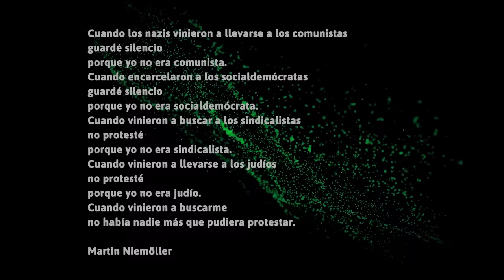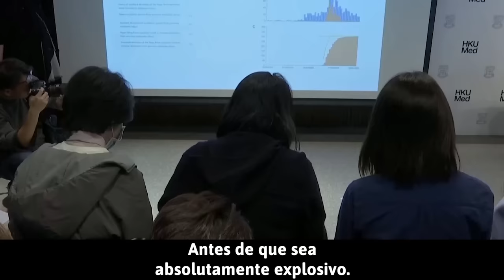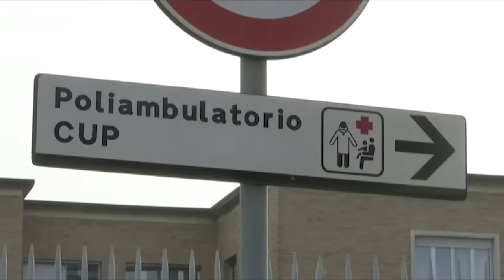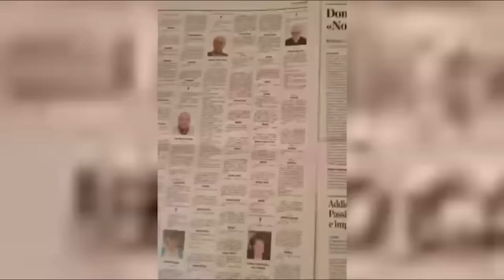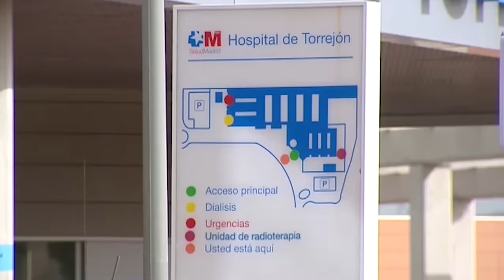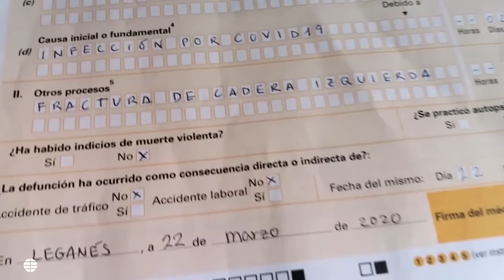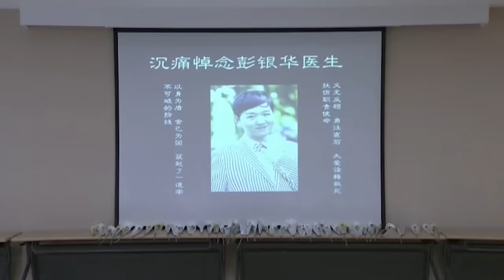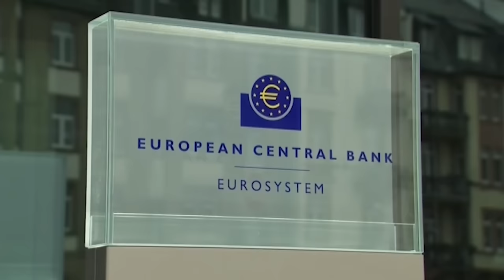Covid-19: el virus que arrasó con todo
UEtv, la productora audiovisual de Unidad Editorial, estrena este documental Covid-19: El virus que arrasó con todo. Un trabajo que explica la situación actual de alerta sanitaria en España y en el mundo tras detectarse los primeros casos de coronavirus el pasado diciembre en China.
El famoso poema de Bertolt Brecht Ellos vinieron, en el que el dramaturgo y poeta alemán concluye que si algo no nos afecta, no reaccionamos, da comienzo al reportaje como resumen de lo que parece haber ocurrido en todo el planeta.

“Cuando veíamos que en China se empezaban a tomar medidas, en ningún país del mundo pensamos que nos iba a afectar. Creíamos que era un problema chino y no nos hemos preparado”, asegura el responsable del Área Audiovisual de Unidad Editorial y director del documental, Miguel Toral. “De hecho, en algunos gobiernos, como es el caso de España, quitaban hierro a la enfermedad”, concluye.

En este documental, que se publicará de manera conjunta en las páginas web de los diarios EL MUNDO, EXPANSIÓN y MARCA, se analiza la situación de emergencia sanitaria que viven todos los países del mundo y en especial en España. Se trata de un trabajo que recopila en 40 minutos las mejores imágenes para ilustrar los hitos de esta pandemia histórica, que ya supone la mayor crisis sanitaria del siglo XXI y que lleva aparejada una inevitable emergencia económica como consecuencia de las medidas para frenar el contagio del virus.

Covid-19: el virus que arrasó con todo es un trabajo fundamental para entender lo que ha ocurrido en el mundo durante estos últimos meses en base a las declaraciones de las autoridades sanitarias y miembros del Gobierno en nuestro país, así como del director general de la Organización Mundial de la Salud, Tedros Adhanom, y dirigentes de otros países, como el primer ministro italiano, Giuseppe Conte; su homólogo en Reino Unido, Boris Johson, o el presidente de Estados Unidos, Donald Trump.
Asimismo, UEtv ha contado para elaborar este documental con el testimonio de profesionales sanitarios, enfermos por coronavirus y psicólogos que dan las claves para afrontar las circunstancias actuales y encarar las consecuencias en el futuro. Además, Lucas de la Cal, corresponsal de EL MUNDO en Asia, aporta sus crónicas como testigo directo del inicio de esta pandemia en la ciudad china de Wuhan.